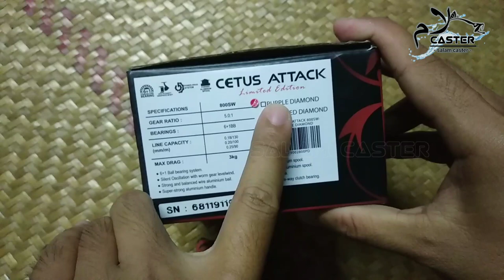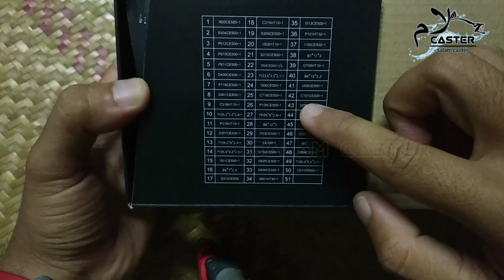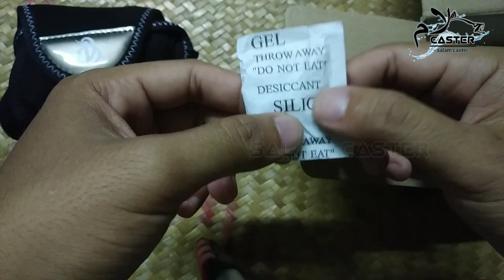SC-Vlog(14) :- membebel sambil ( unboxing reel ultralight = cetus attack 800 )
assalamualaikum wbt..kpd smua, bdeo kli ini aku ingin mmbuat unboxing reel ultralight iaitu cetus attack saiz 800..yang mna reel ini adalah kepunyaan kawan aku..so pada 30 march 2019 baru2 ini dia wsup nk mnx tlong buat unboxing reel yg baru dibelinya..jd pda malam trsebut dia trus dtg dn buat unboxing secara sepontan..

selamat menonton walaupon aku bnyak membebel dlm bdeo kali ni haha disebabkan on the spot ja xdn nk prepare..kalau boring mintak maaf sgt2.

tq pada smua yg dah support channel aku..jika ad yg kurang boleh terus dm aku tuk nasihat dan teguran 👍😉

camera:-
*smartphone xiaomi 5plus
edited :-